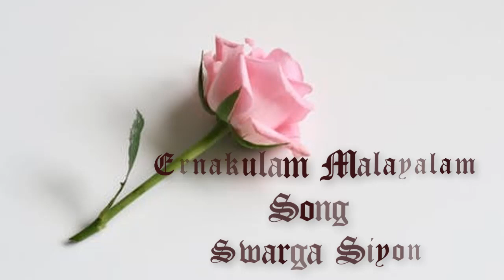Ernakulam Malayalam Songs 2018-2019 8. Swarga Seyon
James 1:2–4 -
"Consider it pure joy… whenever you face trials of many kinds because you know that the testing of your faith produces perseverance. Let perseverance finish its work so that you may be mature and complete, not lacking anything."